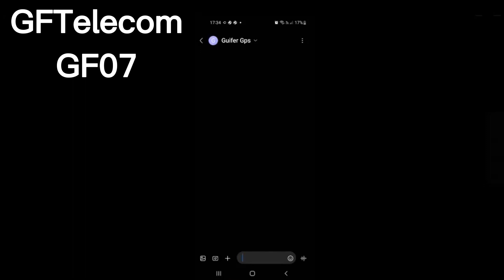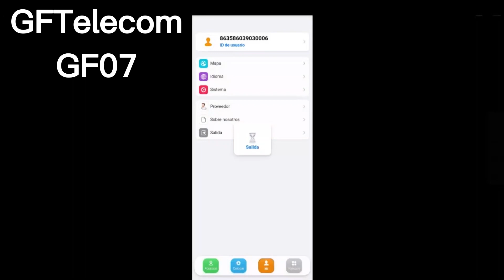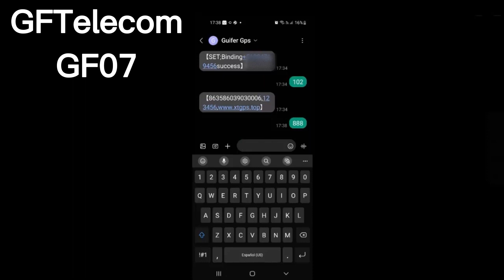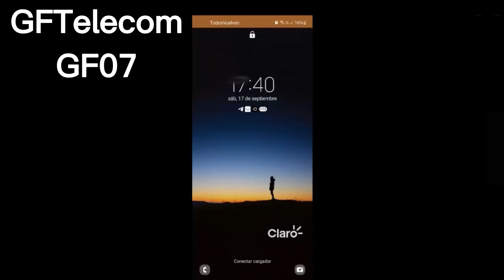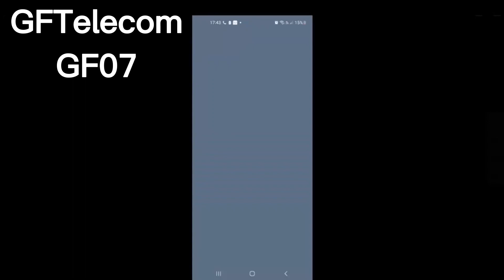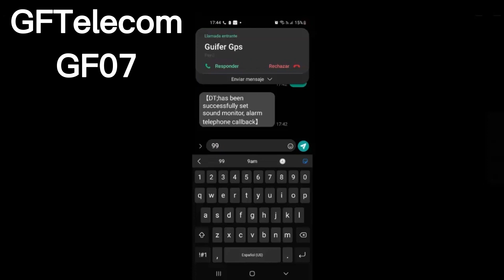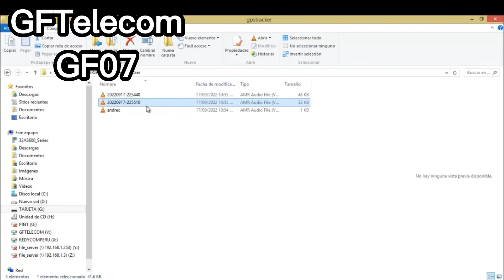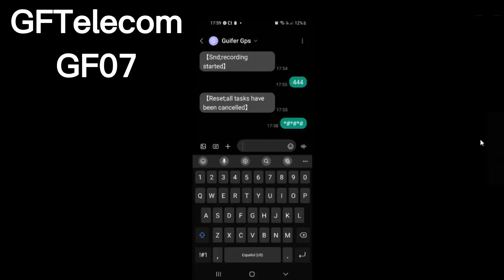GPS GF07: Instalación y Configuración Pruebas 2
Asi mismo estara informado de nuevos videos que se suban referentes a temas de su interes.

De requerir soporte o desea adquirir el equipo puede ingresar al enlace de informes que se encuentra en la descripcion del video para poder coordinar.

GPS GF07 COMANDOS BASICOS
000 (Enlazar el numero de celular)
102 (Conseguir username and password and app)
777 (pedir la ubicacion x LBS)
888 (Estado del localizador)
555 (Grabacion en la tarjeta SD)
444 (Cancelar esta tarea)
666 (Llamada cuando exista un ruido mayor a 40db) / LLamada de GPS
444 (Cancelar esta tarea de llamar con ruido mayor a 40db)
445 (Formateo de tarjeta SD)
999 (Reiniciar el GPS)
imei#
*#*#*# (Reset de fabrica)